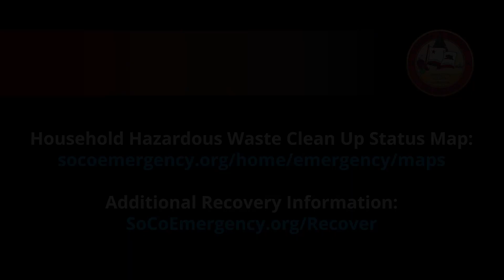SoCo Household Hazardous Waste Clean Ups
Andy Parsons from County of Sonoma Hazardous Material Unit talks about the Household Hazardous Waste clean ups on properties that have Structure Damage  due to the Kincade Fire.